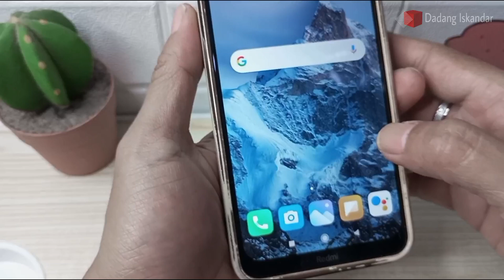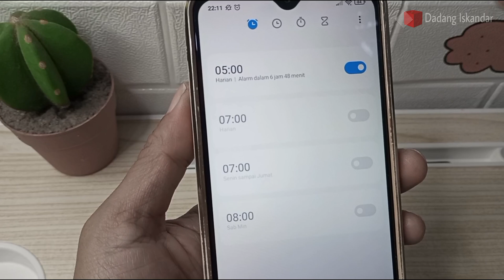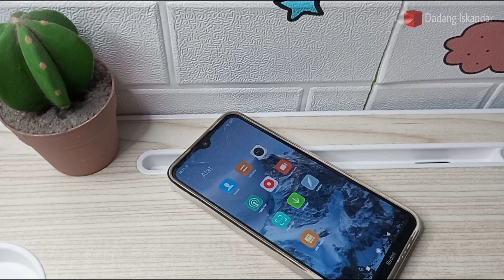TERBARU 2025 || CARA MENONAKTIFKAN ALARM HP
Cara mematikan alarm atau menghilangkan tanda alarm di hp Xiaomi dan Redmi . Cara mematikan alarm di handphone kita. Atau cara mematikan alarm di hp. Tonton video nya ya, biar kita mudah cara melakukannya.

cara mengaktifkan alarm di hp redmi 9c,
cara mengaktifkan alarm di hp redmi 9,
cara mematikan alarm hp xiaomi redmi 6a,
cara mematikan alarm hp xiaomi 6a,
cara mengaktifkan alarm di hp xiaomi 6a,
cara mematikan alarm di hp redmi note 8,
cara menghilangkan tanda alarm di hp xiaomi,
cara mengaktifkan alarm di hp xiaomi redmi 5a,
cara mengaktifkan alarm di hp xiaomi redmi 4x,
cara mematikan alarm hp xiaomi redmi 4a,
cara mematikan alarm pada hp xiaomi,
cara menghilangkan notifikasi alarm di hp xiaomi,
cara mematikan alarm di hp redmi note 9,
cara menghilangkan logo alarm di hp xiaomi,
cara mematikan alarm jam hp xiaomi,
cara menghilangkan jam alarm di hp xiaomi,
cara menghilangkan icon alarm di hp xiaomi,
cara menghilangkan ikon alarm di hp xiaomi,
cara menghilangkan gambar alarm di hp xiaomi,
mematikan alarm hp xiaomi,
cara menghilangkan alarm di hp xiaomi,
cara mematikan alarm di hp redmi 9a,
cara menonaktifkan alarm di handphone,
cara nonaktifkan alarm di hp,
cara menghilangkan notifikasi alarm,
menonaktifkan alarm,
cara mematikan alarm di hp samsung,
menghilangkan bunyi alarm,
cara mematikan alarm di hp vivo.